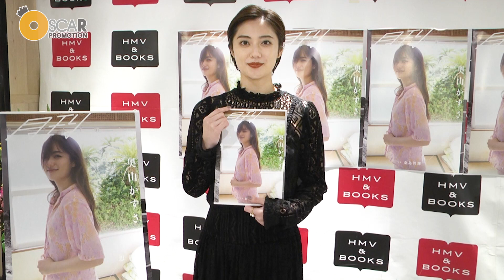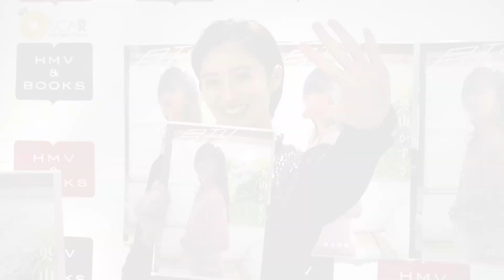【奥山かずさ】3rd写真集「月刊 奥山かずさ・想」発売イベント開催！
奥山かずさの3rd写真集
「月刊 奥山かずさ・想」の発売記念イベントが開催！

イベント前に行われた会見では
今作のお気に入りカットや撮影エピソードを語りました！